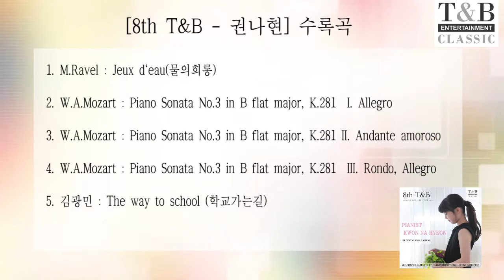M.Ravel : Jeux d`eau(물의희롱)(피아노.권나현)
맑은 소리와 무한한 가능성을 지닌 피아니스트 권나현
'8th T&B' 음반 발매

Piano(피아노). 권나현(Kwon Na Hyeon)

신예 아티스트 5팀의 꿈과 희망을 담은 라이브 연주 음반이 발매된다.
이 가운데는 티앤비 전국음악콩쿠르 피아노부문 초등부 1위를 차지한 권나현의 연주 또한 만나 볼 수 있다.

피아니스트 권나현은 매여울초등학교 5학년에 재학중이며 안양음악제 금상, 수리음악콩쿠르 1위, 국민일보. 한세대 음악콩쿠르 대상, 음악저널 콩쿠르 1위, 음악춘추 콩쿠르 3위, 티앤비 전국 음악콩쿠르 and 국제 아티스트 선발 오디션 초등부 1위를 수상을 하였으며 Peace&Piano Festival 릴레이콘서트 연주(경기도 문화의전당) 등에서도 연주를 하였다.

▶8th T&B 피아니스트 권나현 음반발매사이트

T&B Entertainment
Performance planning, Record production, Management, Rental practice room
B1, 85, Nambusunhwan-ro 135-gil, SeochoGu ,Seoul , Korea
T. 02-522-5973 / F. 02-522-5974 / kakaotalk : tnbent